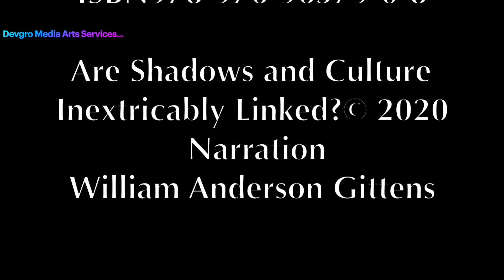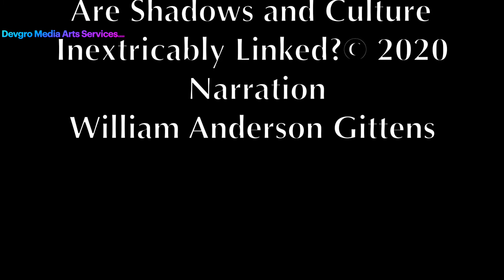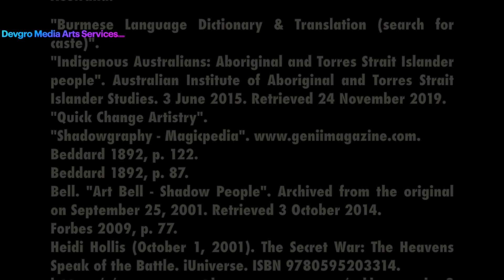ARE SHADOWS AND CULTURE INEXTRICABLY LINKED?C 2020 PODCAST